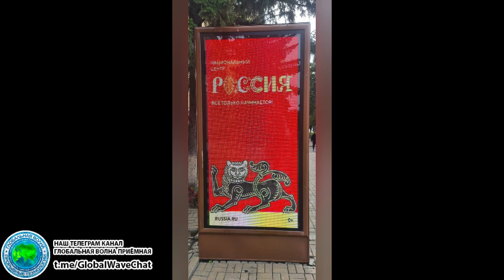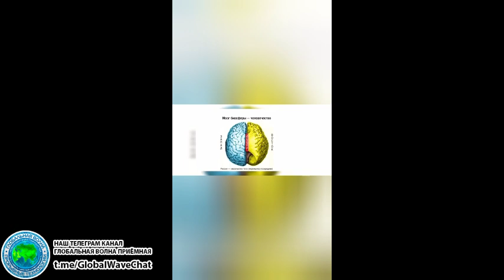Миром правят символы. Встреча с блюстителем Закона и другие приключения в Сибири -Глобальная волна